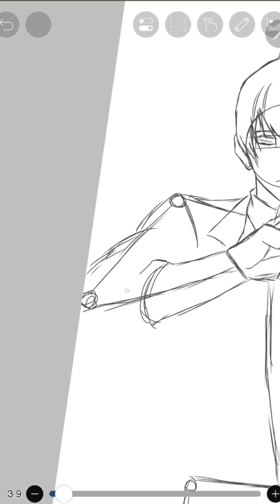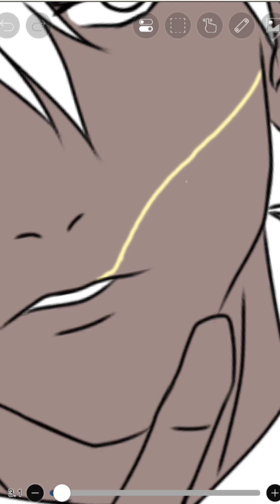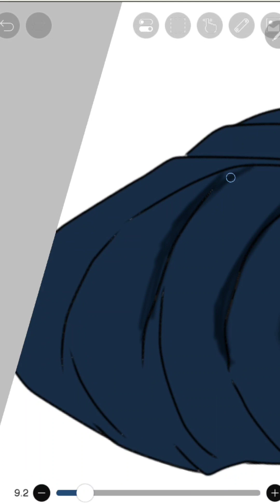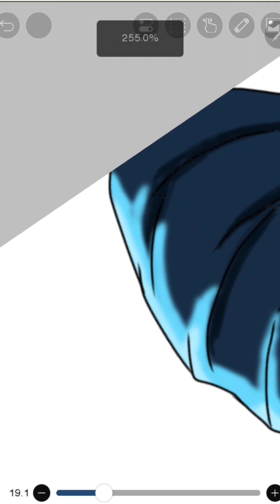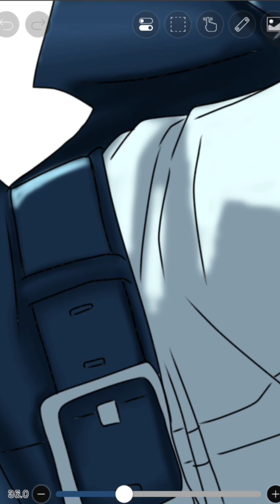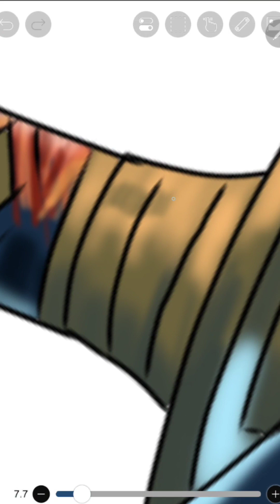Drawing Aki Hayakawa | Chainsaw Man